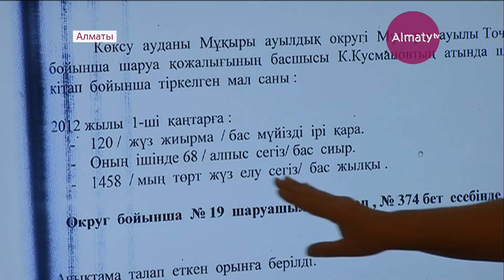Мұхтар Зимановты туыстары мерзімінен бұрын түрмеден босатуды талап етуде (23.01.18)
Мұхтар Зимановты туыстары мерзімінен бұрын түрмеден босатуды талап  етуде. Айтуларынша, жазагер заңсыз сотталған. Зиманов ешкімге жапа шектірген жоқ және біреуге пара бергені де дәлелсіз, деді қорғаушы тарап. Сондықтан дереу бостандыққа шығаруды сұрауда. Сотталушының туыстары соңғы уақытта оның денсаулығы сыр бергенін айтуда. 2013 жылы 13 жылға сотталған Зимановтың мерзімі қысқартылыпты.